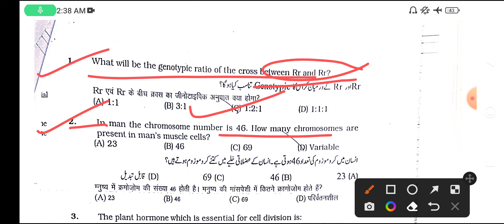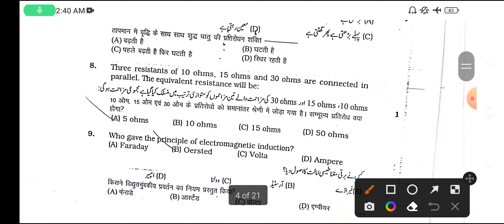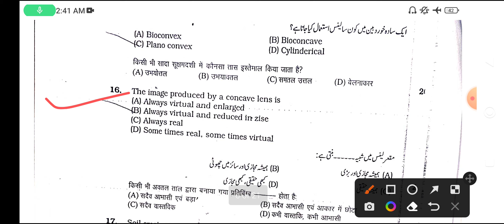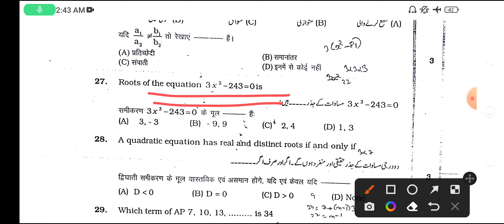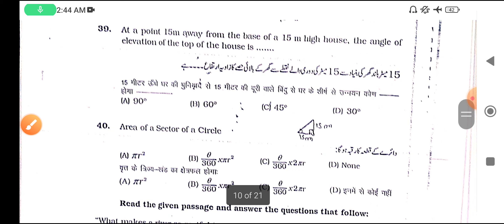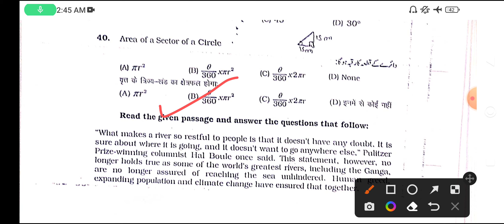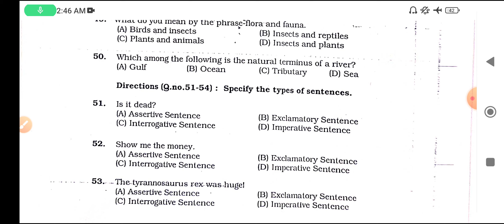Jamia Millia Islamia Class 11 Science Entrance Preparation Classes| jamia class 11 science paper